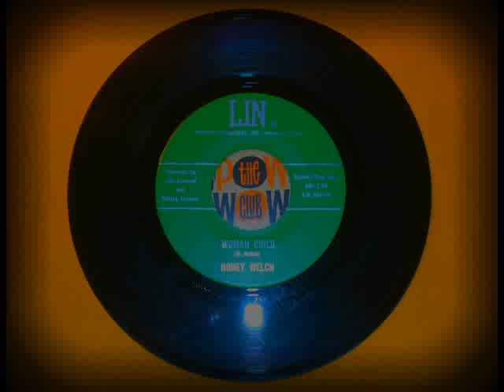Honey Welch - Woman Child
Different track at +5